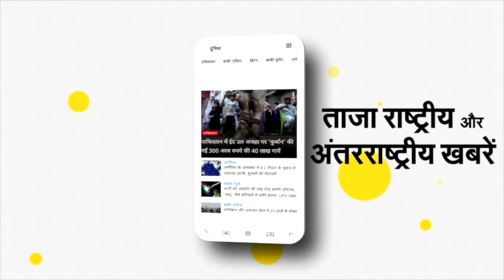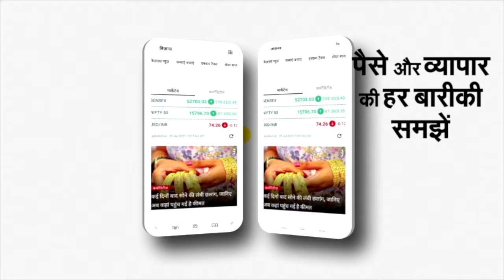Atique Ahmed Case इसलिए चलाना चाहती है BJP! Akhilesh Yadav ने बताया हिदू मुसलमान कनेक्शन